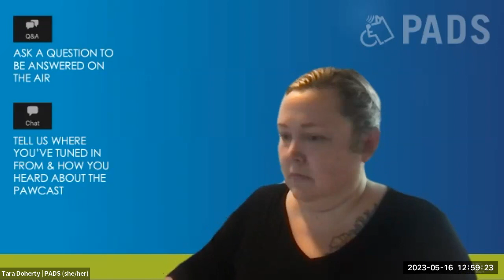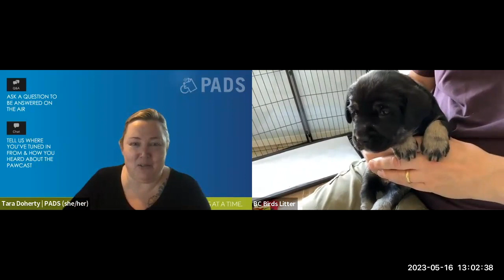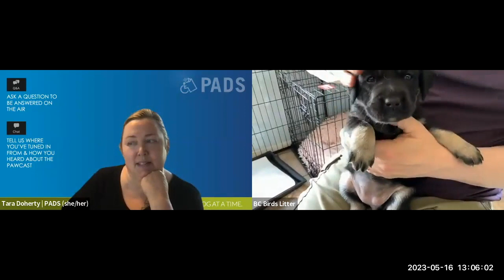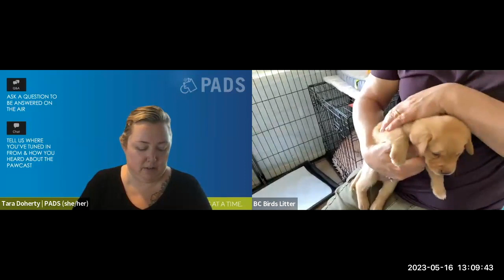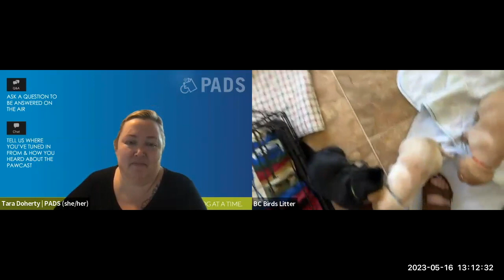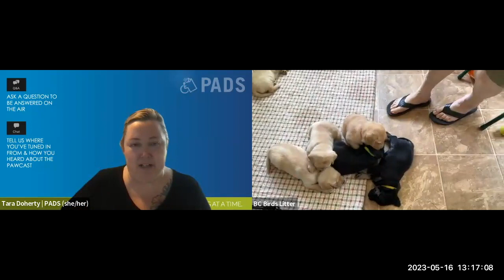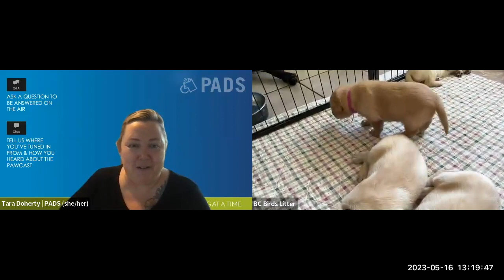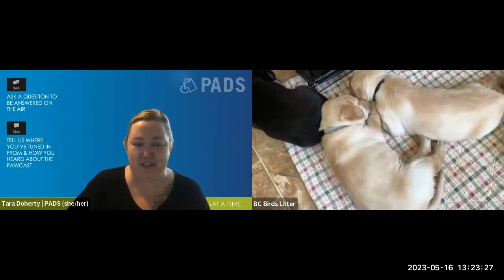Tune-In-Tuesday: Meet the BC Bird Litter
Join us on Tuesday, May 16th at 1:00 PM PDT for Tune-In-Tuesday featuring one of our newest litter of puppies, the BC Bird Litter – now almost 4 weeks old!

Meet their Breeder-Caretakers Kaye and Ian, who will introduce us to all eight of them and their momma PADS Autumn II.